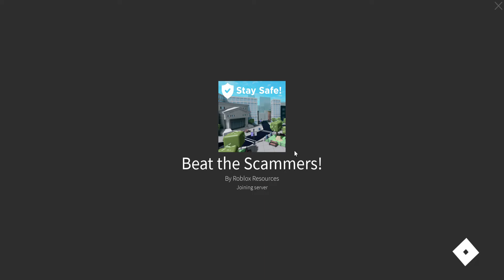how to get an item beat the scammers roblox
how to get an item
beat the scammers